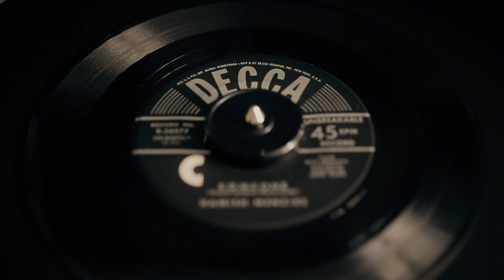Hamish Menzies - Someone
45RPM recording of Hamish Menzies 'Someone' (1953)
WIth Orchestra & Chorus Directed by Jack Pleis
Decca – 9-28877